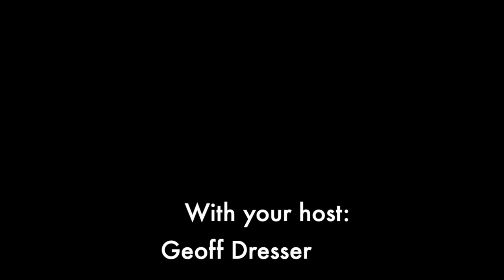MUS 310 Opening Theme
Opening Theme for Briercrest College MUS 310 - Songwriting